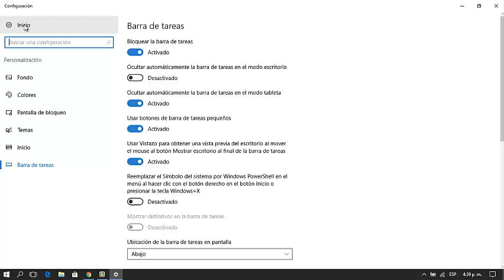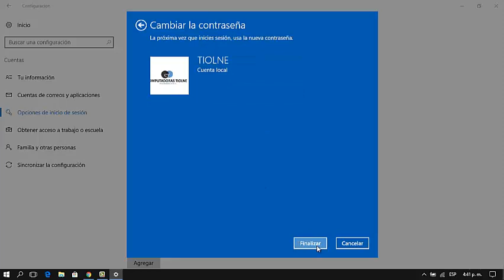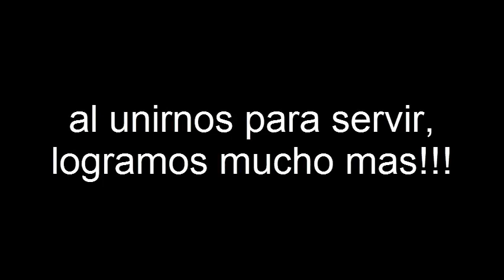🔐 como CAMBIAR LA CONTRASEÑA de inicio de sesión EN WINDOWS 10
como cambiar o quitar la contraseña en windows 10

hola amigos hoy vamos a quitar la contraseña en windows 10 para poder iniciar sesión sin necesidad de colocar la contraseña, y también veremos como cambiar la contraseña en windows 10  en caso que sospechamos que otra persona ya sabe la contraseña de inicio de sesión bien aunque los dos pasos son muy similares primero veremos como quitar la contraseña para iniciar sesión para esto debemos ir a la barra de tareas dar clic derecho configuración y en la ventana que no sale nos vamos a la parte superior izquierda y damos clic en inicio ahora seleccionamos la opción cuentas y damos clic sobre opciones de inicio de sesión en parte izquierda ahora buscamos donde dice contraseña y damos clic en agregar bien para quitar la contraseña en windows 10 vamos a dejar los dos primeros espacios en blanco es decir sin contraseña y en la tercera opción colocamos el indicio de sesión que colocamos cuando creamos la contraseña y por último vamos a dar clic en siguiente y listo ya vamos a poder iniciar sesión sin contraseña es decir ya quitaremos la contraseña en windows 10 ahora para cambiarla vamos hacer los mismos pasos pero cuando lleguemos a la opción agregar contraseña en los espacios 1 y 2 vamos a colocar la nueva contraseña que deseamos para iniciar sesión en windows 10 y en el 3 campo vamos a colocar el indicio de contraseña y por ultimo siguiente y listo nuestro windows 10 va quedar con una nueva contraseña para iniciar sesión.

Capítulos
0:00 Presentación
0:12 cambiar o quitar la contraseña de inicio de sesión en windows 10
2:27 Agradecimientos